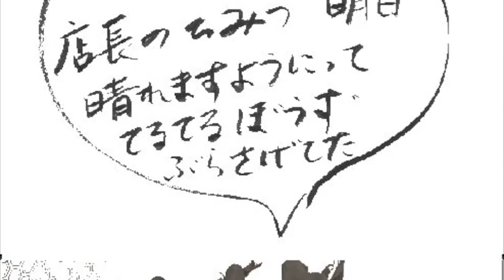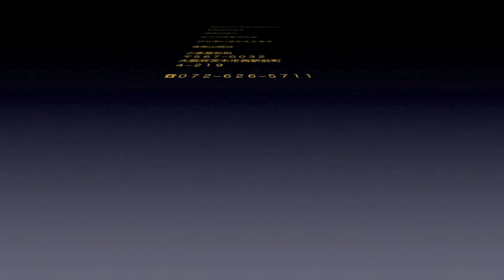冷や奴青実山椒仕上げ １２月２６日